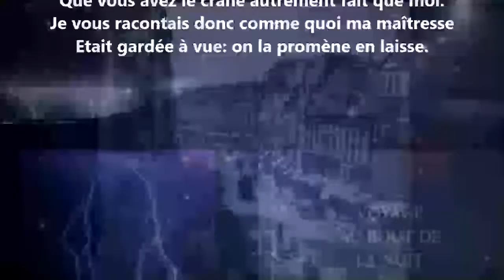Mardoche XXX - Alfred de Musset lu par Yvon Jean